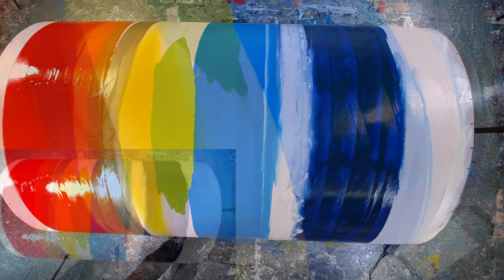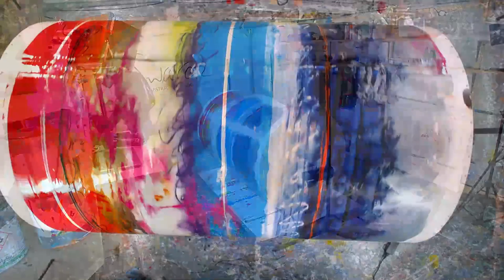WORLD'S ONLY ROTATING ART BARREL !!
In this week's Live Painting Stream we have gone to enormous lengths to do something different for you. This brand new 'rotating drum tool' (built by Adrian) will wow and amaze you and no doubt create some crazy things!

Watch the video as we reveal a giant rotating cylinder covered in canvas and then watch as I paint it whilst it's spinning round!

Loads more paintings on my website and information on my paints, processes and materials